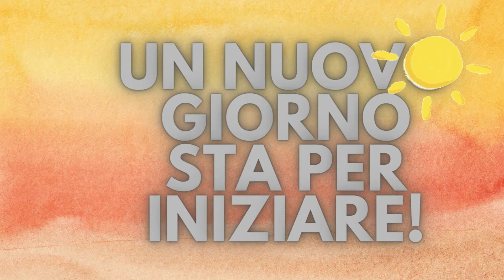GymBall Workout - 365 giorni di Movimento & Benessere con Marta Fovana - Day 30